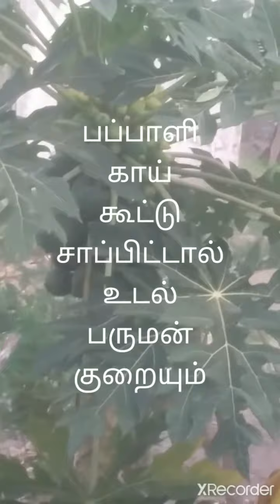பப்பாளி காய் பயன்கள்//ஆரோக்கியம் நிறைந்த பப்பாளி காய் கூட்டு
பப்பாளி காய் கூட்டு